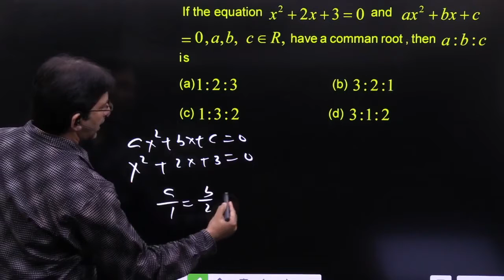If the equation x^2+2x + 3 = 0 and ax^2+bx+c = 0 , a,b,c ∈ R, have a comman root , then a b: c is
(a)1:2:3
(b) 3:2:1

Quadratic Equations
A quadratic equation in the variable x is an equation of the form ax2 + bx + c = 0, where
a, b, c are real numbers, a 0.
In fact, any equation of the form p(x) = 0, where p(x) is a polynomial of degree
2, is a quadratic equation. But when we write the terms of p(x) in descending order of
their degrees, then we get the standard form of the equation. That is, ax2 + bx + c = 0,
a 0 is called the standard form of a quadratic equation.
In general, a real number is called a root of the quadratic equation
ax2 + bx + c = 0, a 0 if a 2 + b+ c = 0. We also say that x = is a solution of
the quadratic equation, or that satisfies the quadratic equation. Note that the
zeroes of the quadratic polynomial ax2 + bx + c and the roots of the quadratic
equation ax2 + bx + c = 0 are the same.

Quadratic Formula = [-b ± √(b² - 4ac)]/2a

Important Quadratic Equation Formulas
The following list of important formulas is helpful to solve quadratic equations.
• The standard form of a quadratic equation is ax2 + bx + c = 0
• The discriminant of the quadratic equation is D = b2  - 4ac
• For D ‘Greater than’  0 the roots are real and distinct.
• For D = 0 the roots are real and equal.
• For D ‘Less than’ 0 the roots do not exist, or the roots are imaginary.
• The formula to find the roots of the quadratic equation is  x = −b±√b2−4ac2a−b±b2−4ac2a.
• The sum of the roots of a quadratic equation is α + β = -b/a = - Coefficient of x/ Coefficient of x2.
• The product of the Root of the quadratic equation is αβ = c/a = Constant term/ Coefficient of x2
• The quadratic equation having roots α, β, is x2 - (α + β)x + αβ = 0.
• The condition for the quadratic equations a1x2+b1x+c1=0a1x2+b1x+c1=0, and a2x2+b2x+c2=0a2x2+b2x+c2=0 having the same roots is  (a1b2−a2b1)(b1c2−b2c1)(a1b2−a2b1)(b1c2−b2c1) = (a2c1−a1c2)2(a2c1−a1c2)2.
• For positive values of a (a ‘Greater than’  0), the quadratic expression f(x) = ax2  + bx + c has a minimum value at x = -b/2a.
• For negative value of a (a ‘Less than’ 0), the quadratic expression f(x) = ax2  + bx + c has a maximum value at x = -b/2a.
• For a ‘Greater than’  0, the range of the quadratic equation  ax2 + bx + c = 0 is  [b2 - 4ac/4a, ∞)
• For a ‘Less than’ 0, the range of the quadratic equation ax2 + bx + c = 0 is : (∞, -(b2 - 4ac)/4a]
+quadratic equation,Impetus gurukul,Relationship Between Coefficients and Roots of Quadratic Equation,Quadratic Equation solutions,JEE previous year's question's solution,Quadratic Equation - Formulas,Tricks for Solving Quadratic equation,solve quadratic equation,Quadratic equation roots formula,Sum and product of roots of quadratic equation,nda quadratic equation,NIMCET quadratic equation,jee quadratic equation